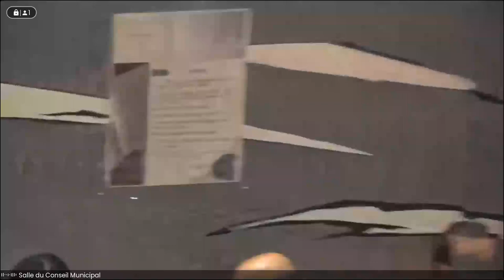Conseil municipal du 22 mai 2023